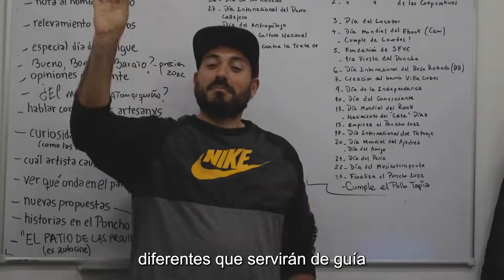Workshop de Narrativa Audiovisual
Hace poco el "Diario digital Inforama" de Catamarca nos convocó para dar una capacitación en la que unificamos todas nuestras propuestas.
📝El proceso llevó tres días intensivos pasando desde la teoría del lenguaje audiovisual hasta la práctica periodística en la calle, cerrando la experiencia con tres producciones en formatos diferentes que servirán de guía para seguir generando contenido📸.
La capacitación fue para un grupo de periodistas pero puede llevarse a diferentes ámbitos siempre y cuando exista un equipo de trabajo con el objetivo de crear contenidos originales y profesionales🤓.